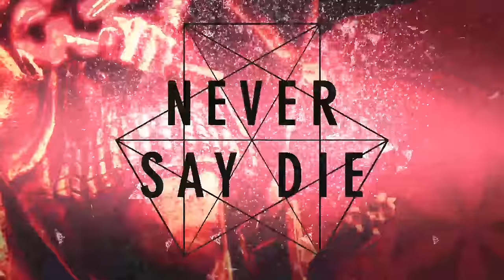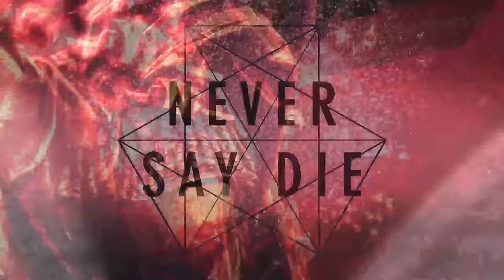Kompany - Last Man Standing Ft. Virus Syndicate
For even more music, head to our sister label NSD: Black Label at ➤